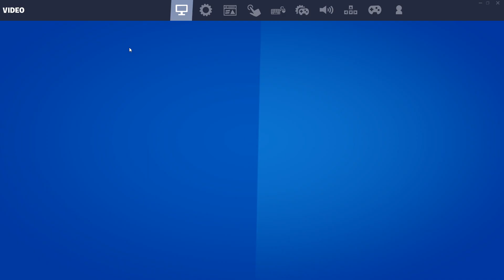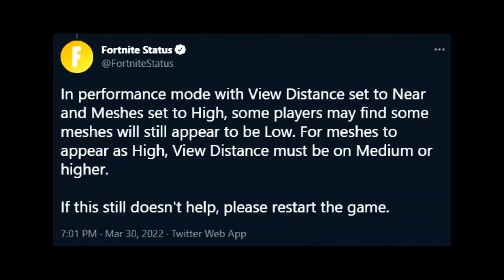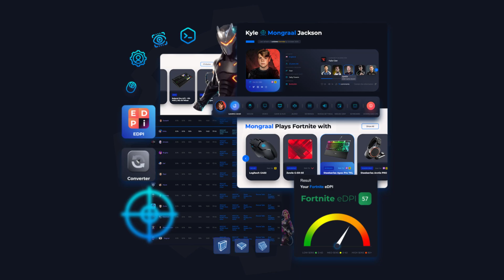How To Fix Performance Mode! (High Meshes Not Working)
In todays video I explain how to fix high meshes in the performance mode setting! If you didn't know, after Fortnite recently fixed low meshes they've made it so when you use high meshes, they display as low meshes unless you change a speicific setting inside of Fortnite Chapter 3, season 2..

Timestamps:
0:00 - The Problem With High Meshes
1:54 - How To Fix
2:57 - Outro